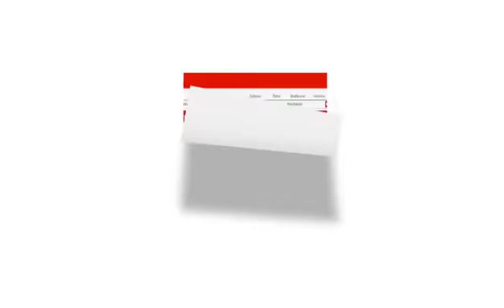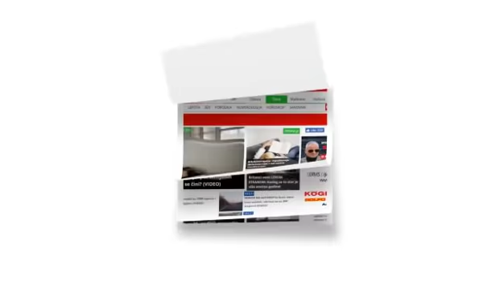Luna Djogani IZLAZAK iz porodilišta!